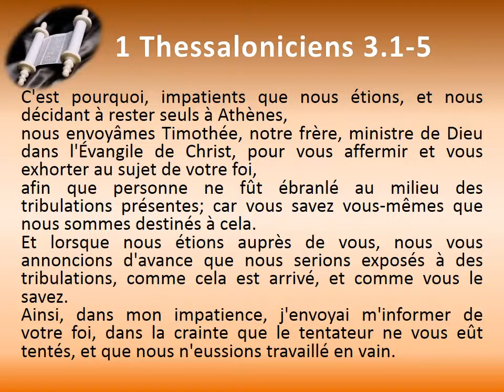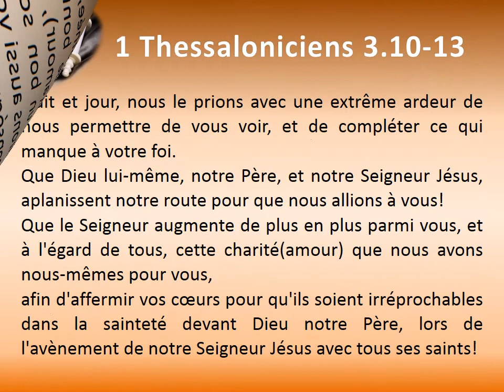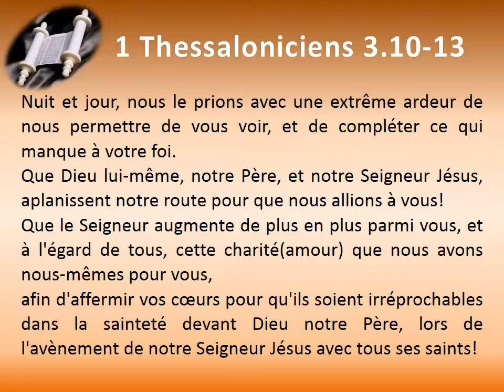52 La première épître aux Thessaloniciens chap 03 Texte déroulant et l'audio vidéo évangile